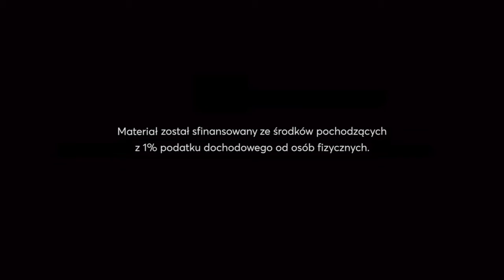Śpiew Ewangelii - XXV Niedziela Zwykła, rok B (Mk 9, 30-37)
Zapis nutowy: Marcin Bornus-Szczyciński, śpiew: Wojciech Sznyk OP z Dominikańskiego Ośrodka Liturgicznego.